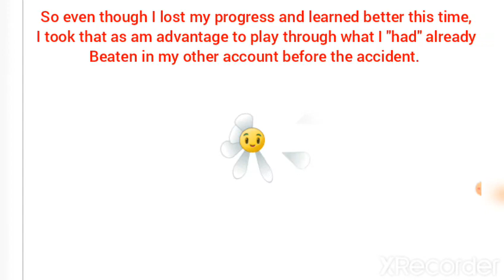PvZ2:Faceoff Against Zombot Plankwalker(Read Desc.)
While it might be true that I lost my progress back on my older version of PvZ2 even though it was about 2 months old(RIP My Boom Balloon Flower and Pea Vine there, unless I get them back soon later on throughout the year via a return in a future season). I at least use that to a kind of advantage as I can go back and record some video footage of what I played through(won"t be a complete playthrough since there's issues with YT nowadays). But I will do the most notable moments like the boss fights, getting certain plants like my species' truly or some plants I get via Arena like maybe in the Champion Blowout next season or Inferno if I'm lucky. But here I am showing off my fight against Zomboss in the Pirate Seas in his Plank Walker. And unexpectedly, my Kernel-Pult(In which I still have the Plush of) was boosted from the Zen Garden. And when fed Plant Food, he launches butter at every zombie/enemy which is especially good against Seagulls, Pelicans, Parrots in the Lirate Seas, and Bugs in the Lost City. And because of that, the boss was taken down a bit faster and easier. But Pirate Seas' difficulty is 2 Jalapenos out of 5 alongside Ancient Egypt, so it was gonne be easy nontheless.

But anyways on PvZ2, I'll be facing off the War Wagon. And this time not for 3 minutes(though it felt longer than 3 in the video). And let's say that I have a way to always keep him on ice which means more damage before he can attack.

Have a Great Day/Night, Stay Safe, and Happy 4th of July Everyone